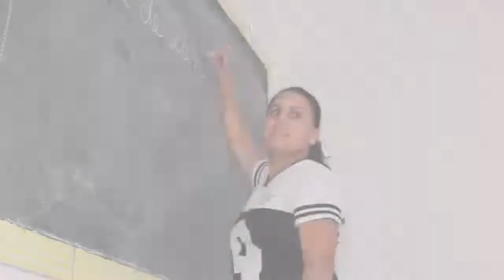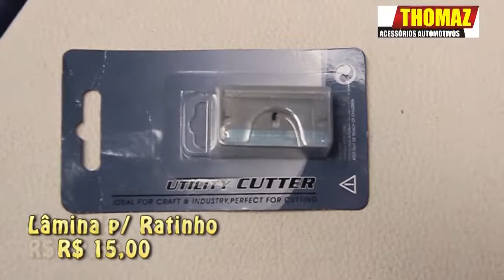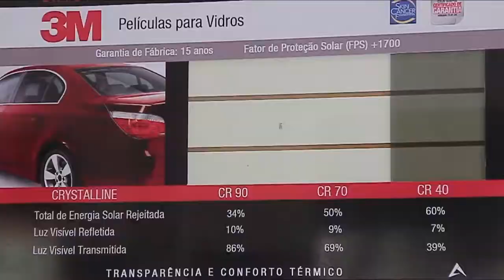TV CAR 13-12-2017--QUARTA FEIRA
-CARRIER -- SETA -- C E N -- BRASAUTO -- TOTAL